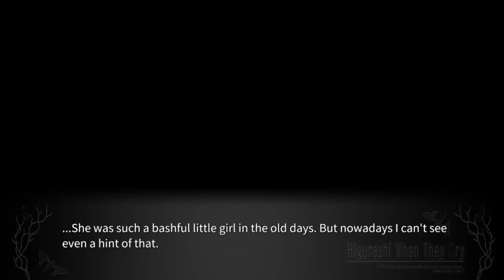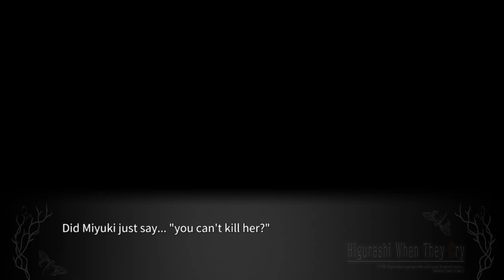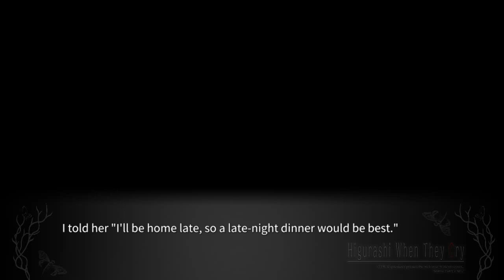YOIGOSHI EPILOGUE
Steam-lambdadelto_34